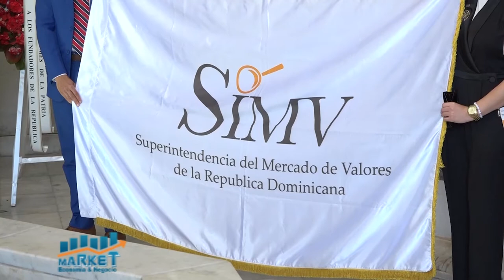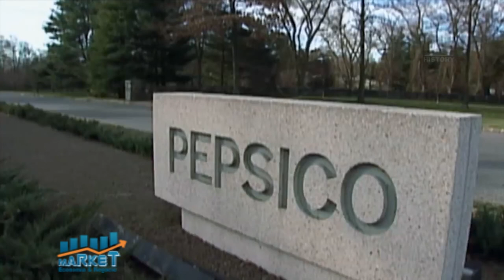Market, Economía y Negocios, 5 febrero 2021, B-2